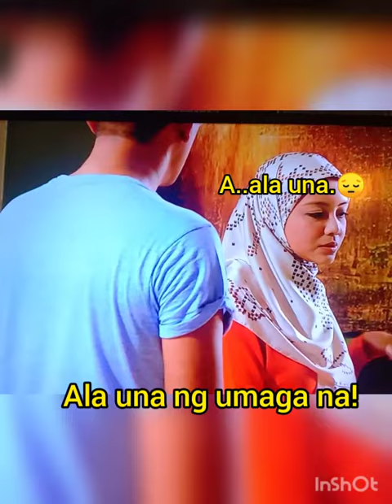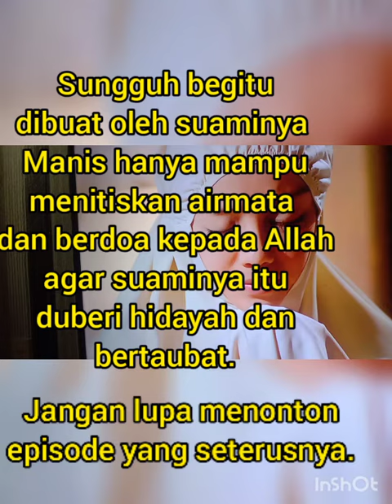MIRA FILZAH KENA TAMPAR!BIDADARI KIRIMAN TUHAN UPDATES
Drama slot lakonan Mira Filzah, Zul Arifin
Adlin Aman Ramli Fauziah Nawawi
Sweet Dreams
Adellea Sofea